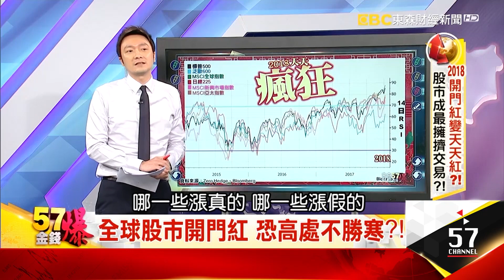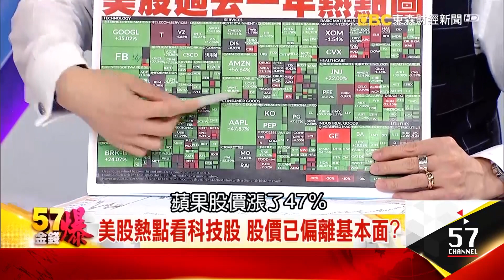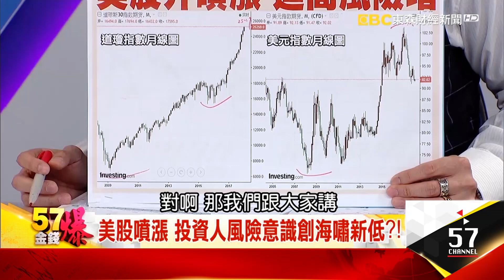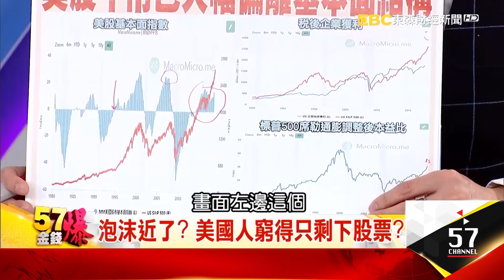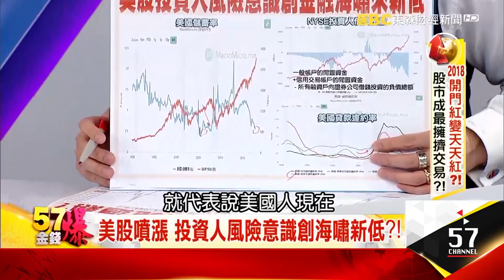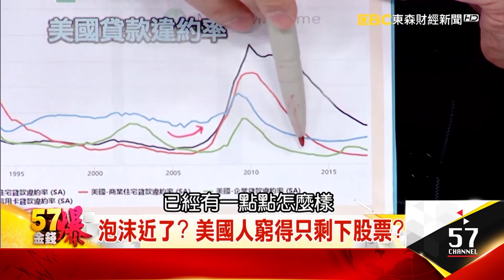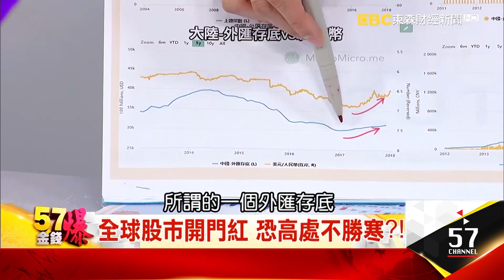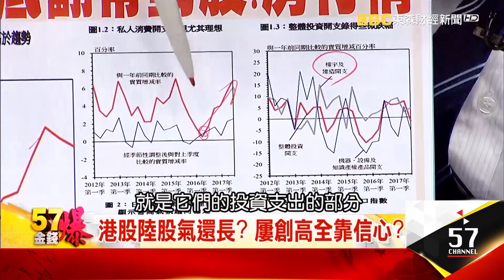美股熱點看科技股 股價已偏離基本面？ - 陳雨農《５７金錢爆精選》2018.0109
這一次大家可以看到美國股市不斷往上創新高，大家都在想說它到底會漲到哪裡，之前還有人講說會漲到10萬點，每一次市場上有類似這樣的言論的時候，我們都要去思考到它是不是過熱，它是不是漲多。不是說它馬上就要去做崩盤，而是說我們是提醒風險的存在。